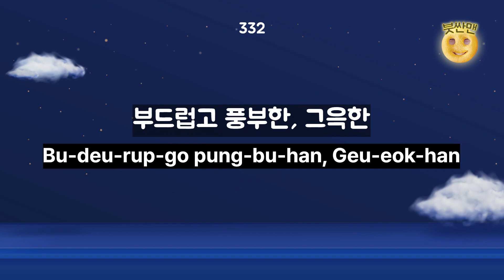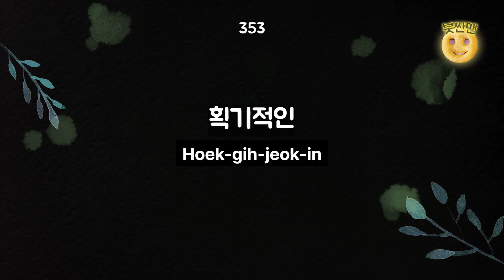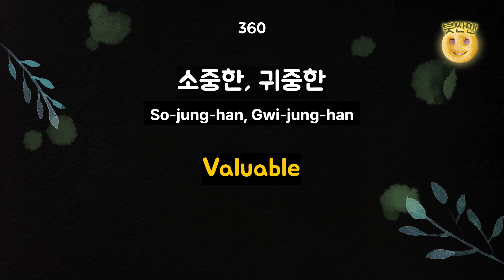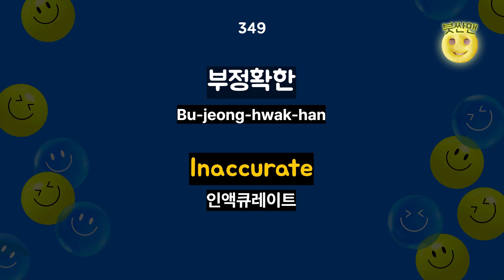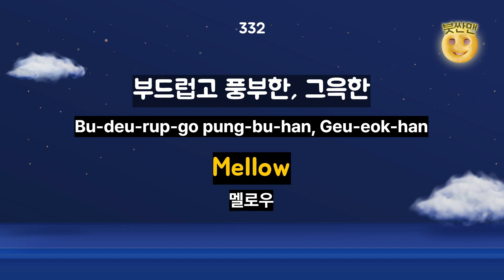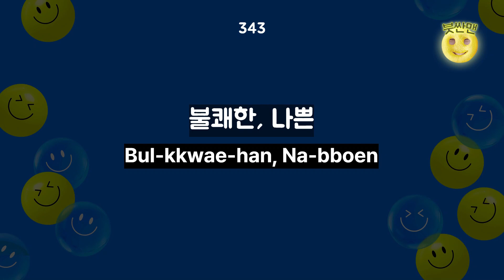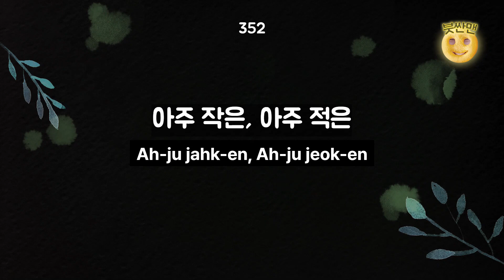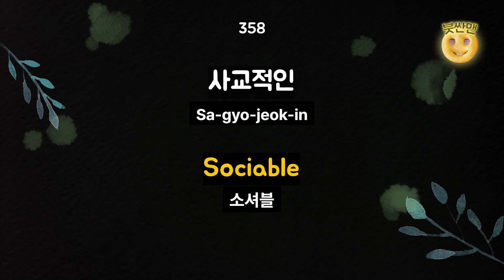[기초영어단어 형용사편 330-360단어 반복재생] 왕초보영어ㅣ기초영어회화ㅣ영어리스닝ㅣ어린이영어ㅣ성인영어ㅣ영어반복마스터ㅣ생활영어회화ㅣ기초영어배우기ㅣStudying Korean